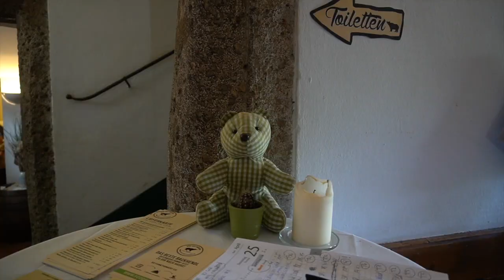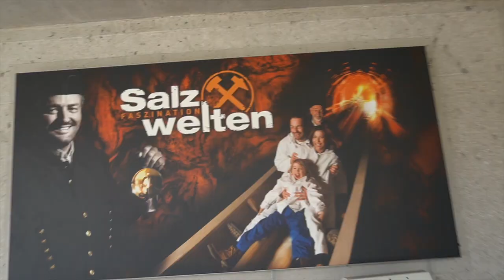VLOG | SALZBURG AND HALLSTATT IN 3 DAYS | APR 2019